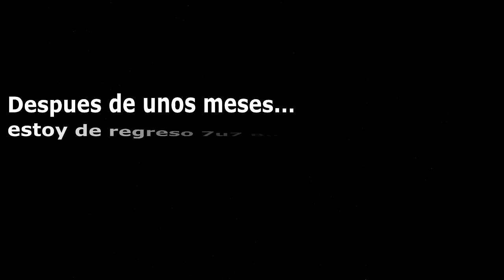¡EH REGRESADO!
•No olvides (ACTIVAR) La CAMPANITA!🔔
Hola Amigos/as después de unos cuantos meses estoy de vuelta...me siento motivado y emocional para traer vídeos de vuelta! Así que espero contar con su apoyo.
& También muchas gracias a los que se quedaron aun que me haya ido, les doy mil gracias! espero y les agrade los nuevos vídeos que empiece a subir :D byee...
-♡ ¡Sígueme! ♡-

Discord ➝ ADRI4N God#2767
¡Hasta Pronto!💖

® ADRI4N God ®